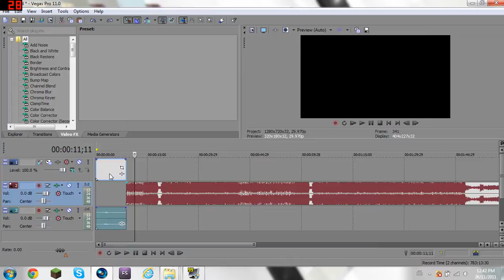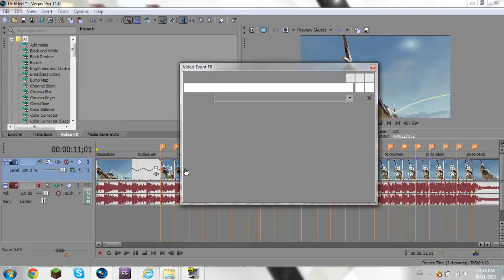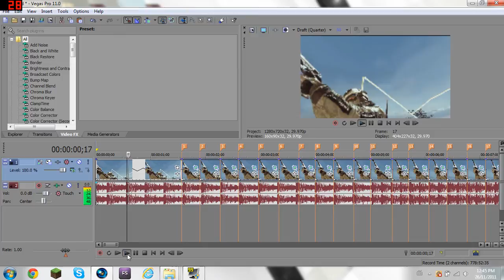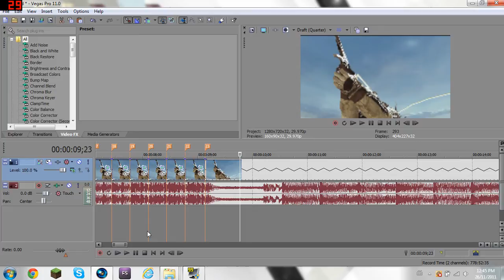Sony Vegas Pulse Effect Tutorial [VOICE]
Hope you like this tutorial ! 10 likes? :P if i get ten likes ill do a single shot AND automatic bullet sync tut !